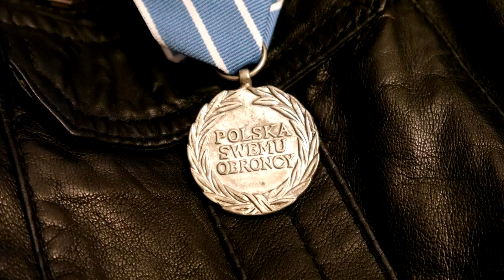💯Szachownica Lotnictwa Polskiego - na stulecie niepodległości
Kto pierwszy namalował szachownicę na samolocie, czy gdzieś poza Polską używa się kwadratowego znaku sił powietrznych i jakie dokładnie są polskie barwy narodowe?

Zapraszam na specjalny odcinek w Stulecie Niepodległości Polski.